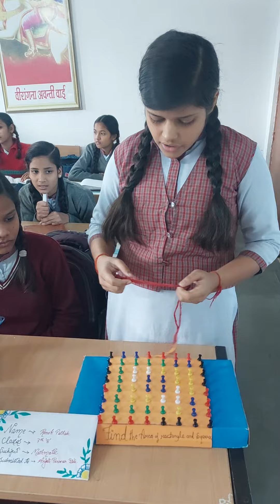area of square and rectangle